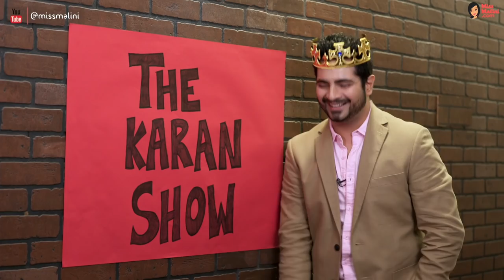The Karan Show Episode 1 Feat. Karan Mehra | MissMalini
You know Karan Mehra from Yeh Rishta Kya Kehlata, Bigg Boss and Nach Baliye, but brace yourself to see him in a whole new light as he hosts epsiode 1 of The Karan Show!